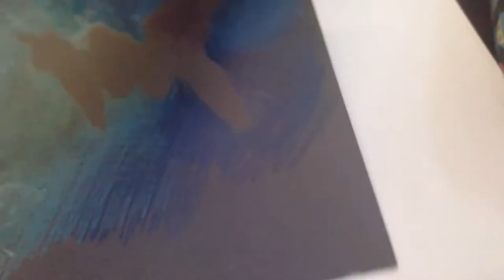Resource Extraction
Drawing a Scene from a RES using a phone camera to film - so -  many apologies for wobbles and whatnot.